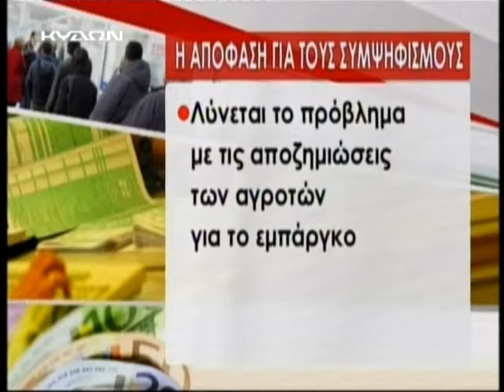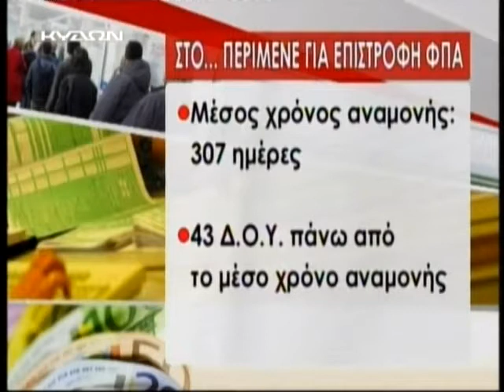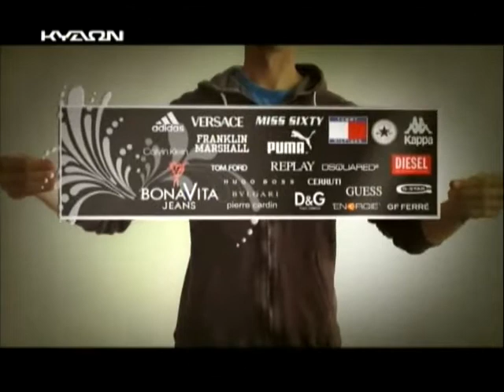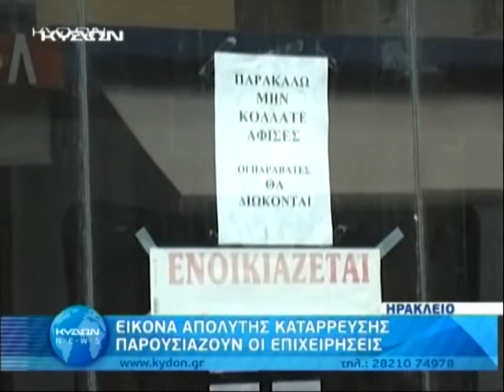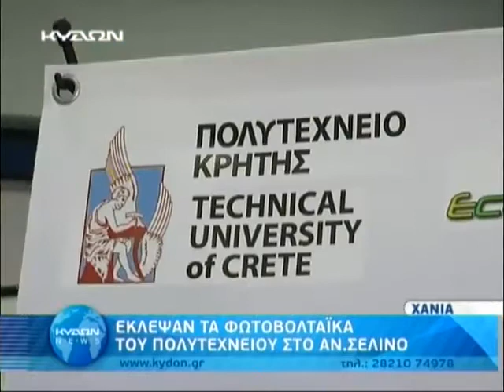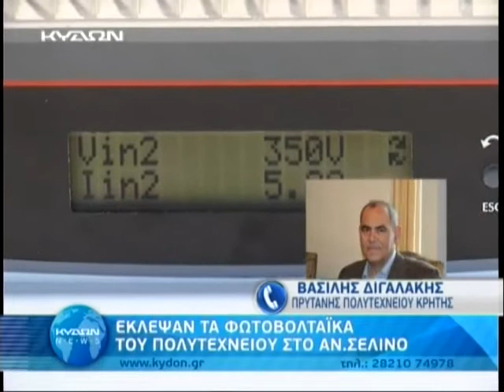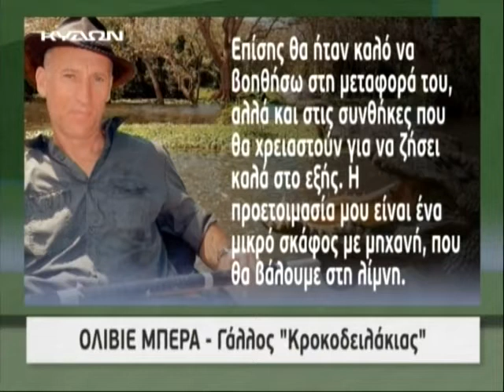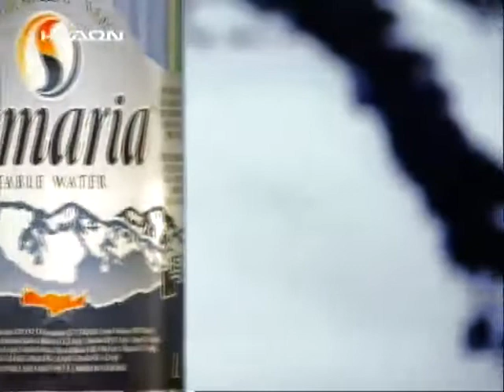ΚΕΝΤΡΙΚΟ ΔΕΛΤΙΟ ΕΙΔΗΣΕΩΝ με την Άννα Παπακωνσταντίνου